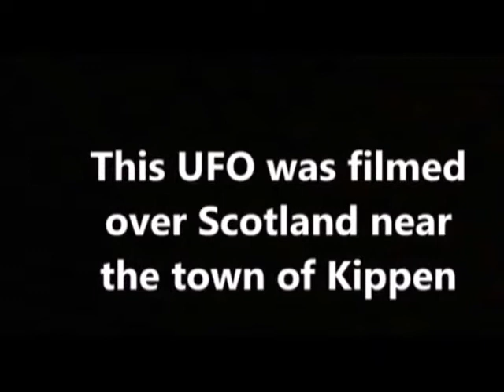Avistamientos de Ovnis y un viajero en el tiempo